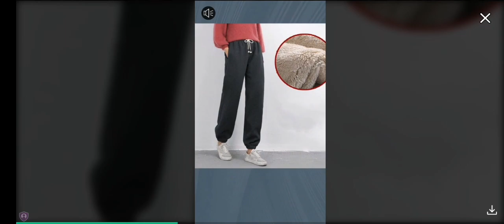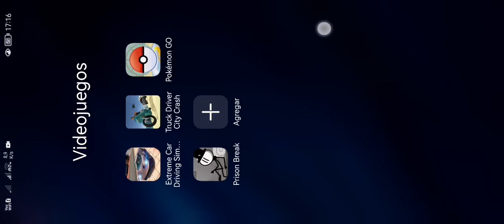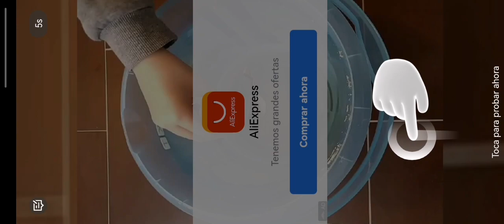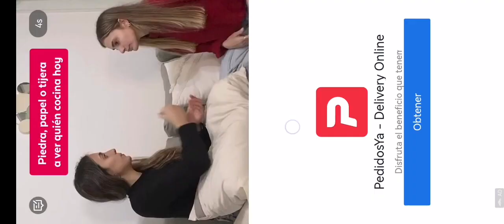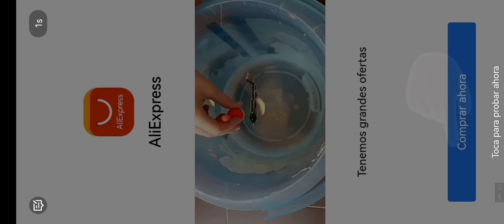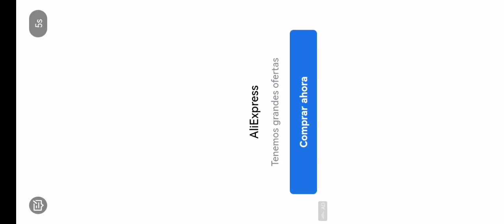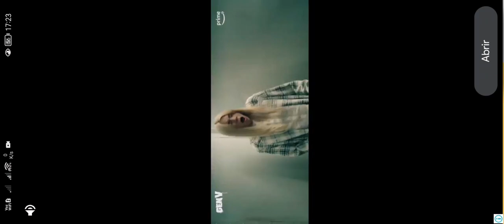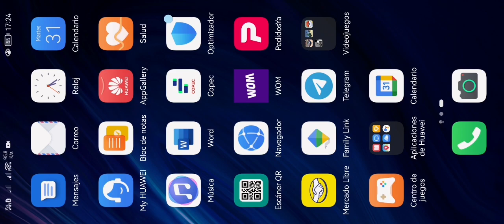Violencia en los videojuegos? 🤨🤔🧐